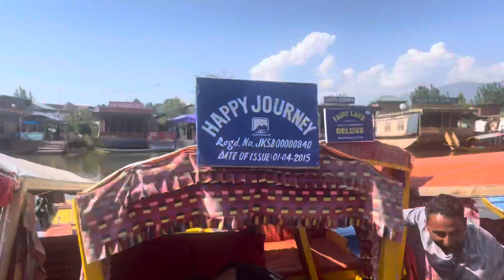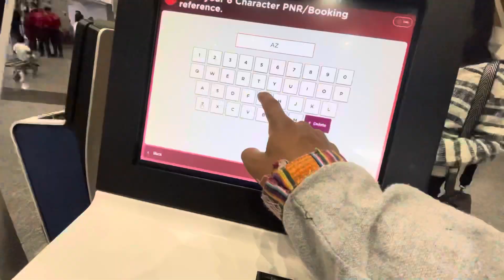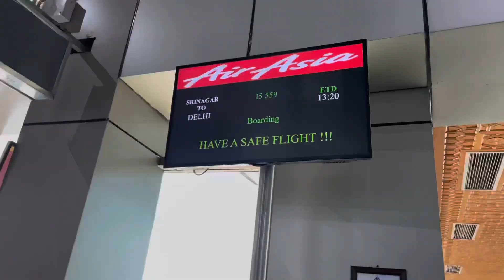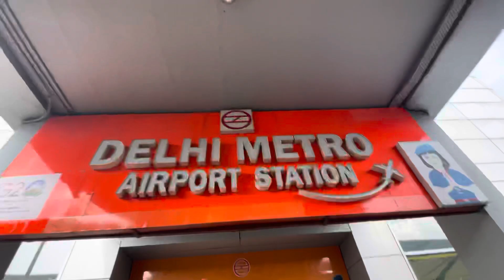Finally Exploring Dal Lake Kashmir & Off To Delhi NCR || Nazir Malla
ན་ཟིར་ མ་ལ།།❤️‍🔥 སང་ཀུ་།། ཀར་གྱིལ་། ladakh I hope you enjoyed this video